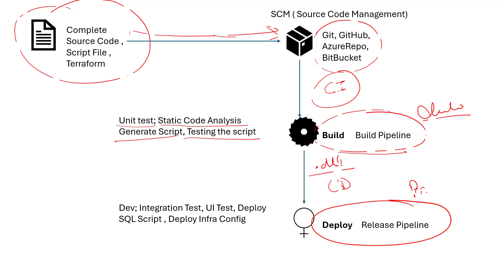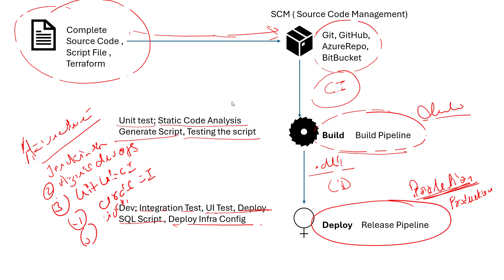CI/CD Pipeline Azure Dev/Ops | .NET